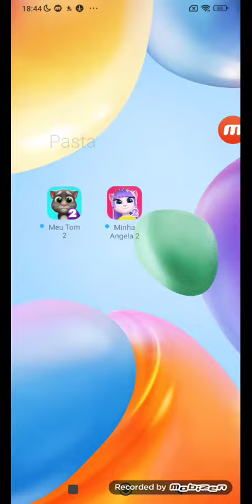My tom 2 Echo 1